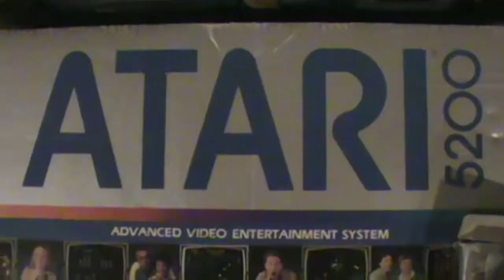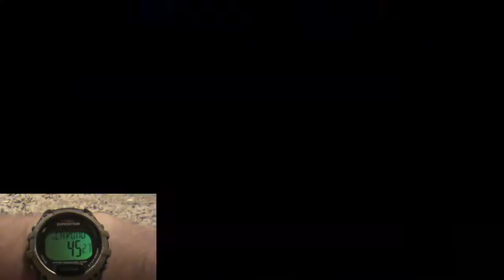Gumshoe (NES) - BrianTheBlue Quickviews Episode 56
BTB takes a quick look at the very interesting zapper game involving diamonds & detectives: Gumshoe!

This oddly enough is my 100th video on the channel, strange it had to be this QV, but I'm glad we've gotten this far, here's to the next milestone!

Intro & Outro Music: Forget by Bunnymajs

Other music comes from Gumshoe itself